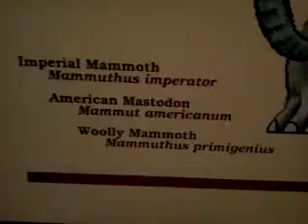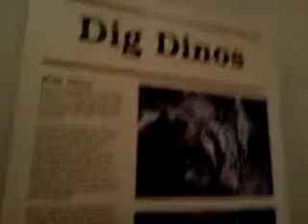State of Montana